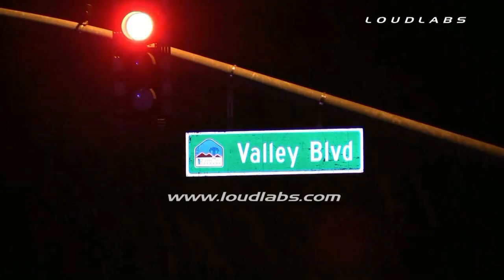Children Injured in Hit & Run Crash / Fontana RAW FOOTAGE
FONTANA - 3:30 AM Fontana Police responded to a major traffic accident at the intersection of Sierra Ave. and Valley Blvd. Upon arrival they found bystanders trying to help a unresponsive baby, and a child who appeared to be approximately 10 years old. Per witnesses at the scene they heard the accident and rushed over to see if everyone was okay. They asked an unknown male that was involved in the accident if he was okay and he replied he was fine. The witnesses then noticed a Female holding a baby that appeared to be not breathing. They ran over to her and attempted to get the baby to breath. While 1 witness helped the baby several others tried to help a child who was sitting in the rear of the sedan where the impact was. Witnesses stated the child appeared to be in critical condition. The Mother, Grandmother, Baby and Child were rushed to Loma Linda Medical Center. A Police Officer at the scene said the child had succumbed to her injuries. Witnesses at the scene say a black Ford SUV was traveling North on Sierra Ave. at a high rate of speed when it side swiped a silver sedan, and then rear ended another sedan that were both stopped at a red light at Sierra and Valley Blvd. After the driver of the Ford SUV spoke to witnesses he fled the scene on foot. Police on scene are refusing to give any further information on the condition of the victims pending their investigation.